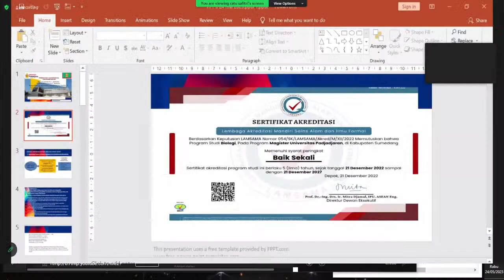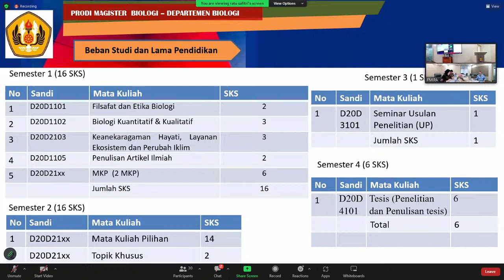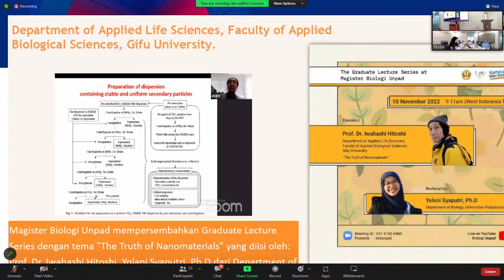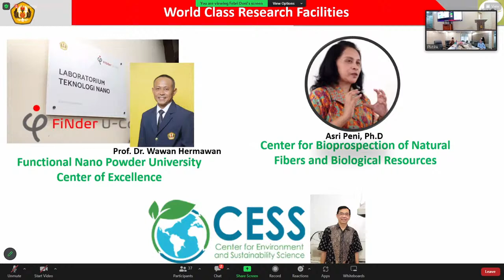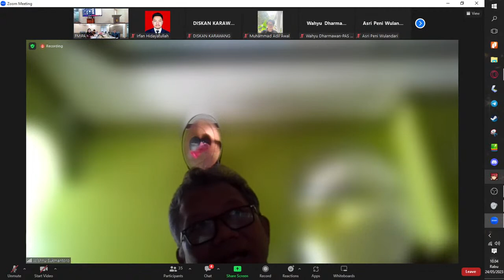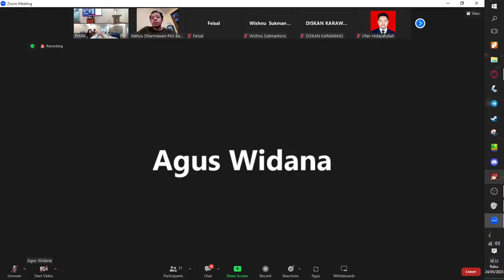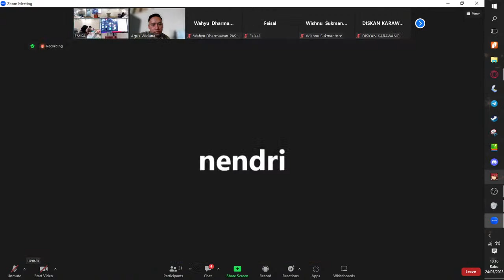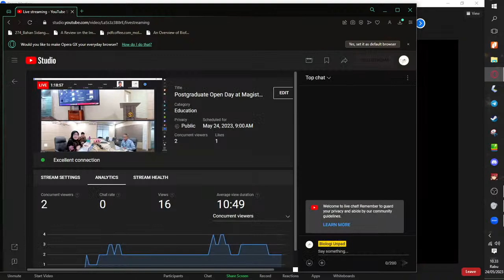Postgraduate Open Day at Magister Biologi Unpad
FMIPA Universitas Padjadjaran mengundang  Bapak Ibu untuk menghadiri Webinar Postgraduate Open Day at Magister Biologi Unpad

Theme : Exploring opportunities for high impact research, global collaboration, and international networking

Narasumber:
1. Prof. Dr. Ratu safitri MS
2. Prof. Wawan Hermawan, Ph.D
3. Febri Doni Ph.D

9.00-12 am
Venue: Join Zoom Meeting

Passcode: 342632
Informasi Program:
1. S2/ Biologi Reguler
2. S2/Program Fast Track